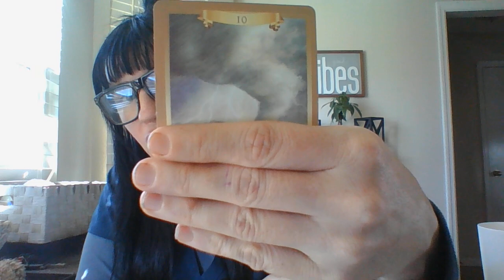FEB 22- AN AQUARIUS THAT HAS BEEN VERY MALICIOUS AND SPITEFUL IN THE PAST IS ABOUT TOGETVERYNEGKARMA